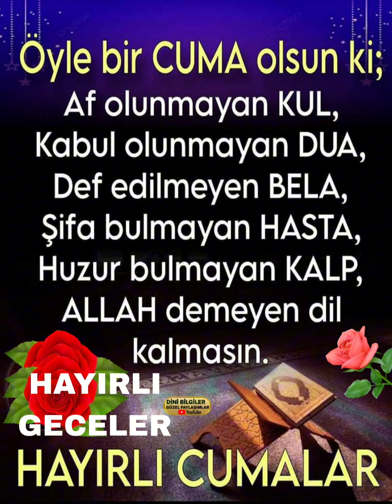Cuma Geceniz mübarek olsun hayırlı Cumalar hayırlı Geceler